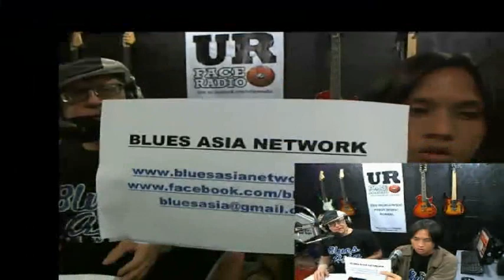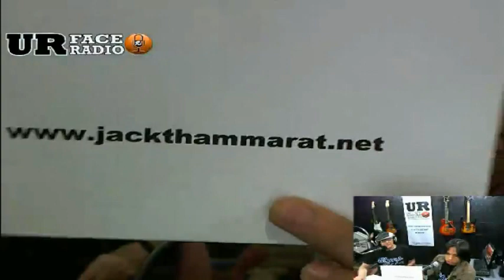BLUES ASIA TV: Episode 4.1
BLUES ASIA TV: EPISODE 4.1 -- SPOTLIGHT ON THAILAND

As most people know, Thailand is currently suffering its worst flooding in at least 7 decades.  And the problem is not over yet.  In fact, we have learned that one of the blues performers featured in our Episode 1.1 has already been stranded in his apartment for over two weeks.

We dedicate this Episode to OUR BLUES BROTHERS IN THAILAND.  And the video we share demonstrates that certainly sometime soon the "good times will roll" once again in Thailand.

First, we wish to thank everyone who has given us such remarkable feedback.  For example, you may recall that in Episode 2.1 we shared a video titled "Investment Buskers," featuring two anonymous bluesmen in dark suits busking in Sydney's corporate gathering place Martin Place.  We had no idea who the musicians were.  Now we do!  Eric Betts sent us, via our YouTube Channel, a video reply identifying himself and his blues comrade as the busking culprits.  We feature that video reply on this episode.  [NOTE:  musicians and fans can send in music videos and even webcam comments via our YouTube Channel -- and we will consider airing them in future broadcasts.]

PROGRAM CONTENTS:

00:00  --  Opening comments

03:43 --  Aussie Busker:  Eric Betts

08:10 --  Some news announcements

SPOTLIGHT THAILAND

12:18--  Bangkok Acoustic Guitar Celebration, 30 October 2011:  Sungha Jung plays H. M. Blues

18:00  -- Jack Thammarat plays to honor flood victims

Bangkok

29:27  -- Reopening of Tokyo Joe's and 2008 performance at this popular club

37:34  --  Ped performs at Saxophone Blues & Jazz Pub

46:10  --  Tomcat's little discourse on blues chord changes

50:48  --  Pong performs at Adhere the 13th Blues Bar

Chiang Mai

58:20  --  News from Chiang Mai, Boy Blues Bar opens in new location, Took and Brasserie

59:48  --  Chai at Brasserie, "LET THE GOOD TIMES ROLL"

In future episodes, we hope to bring you video from Blues Factory and Leo's Blues Bar, both in Pattaya.  We are also looking for some contacts in Phuket who will pass on news and videos from there as well.

BLUES ASIA TV is brought to you via the generosity of UR FACERADIO, which streams our live show every Sunday night live from Manila, Philippines, from 8-10 p.m. You can listen to this program live

PLEASE SHARE with us your thoughts and input, either in the comments at bottom of this article, or on our Facebook Page.  WHAT IS YOUR DEFINITION OF THE BLUES?  HOW IS IT FARING IN YOUR PART OF THE WORLD?